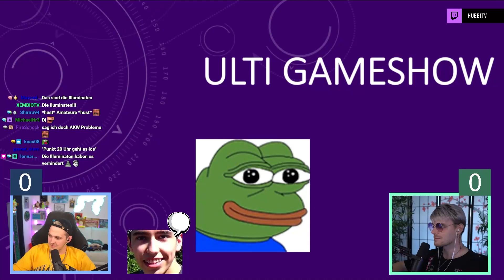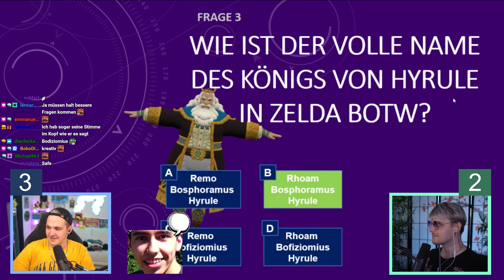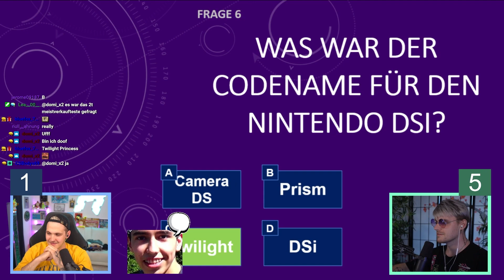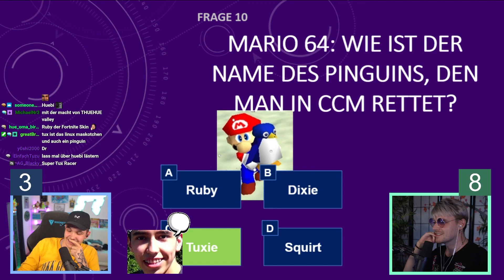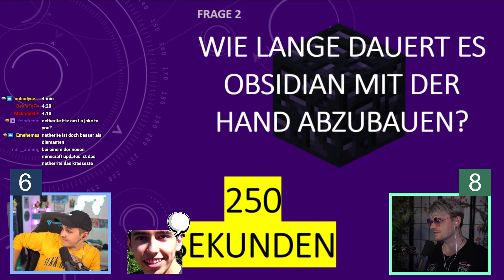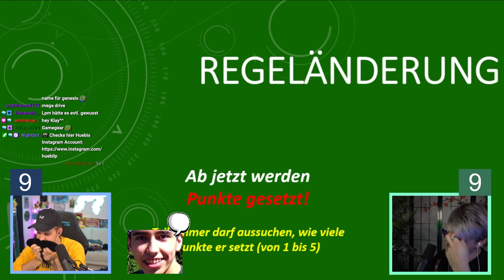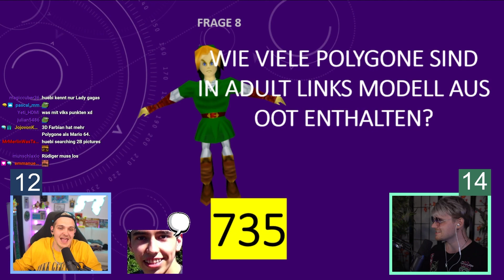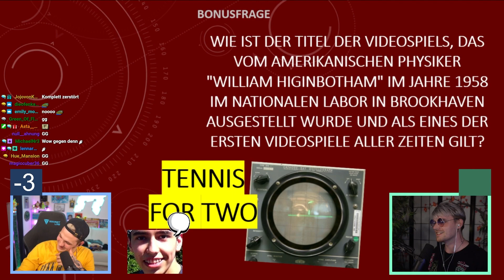Ultis Quiz-Show gegen Vik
Quizshow Livestream vom 16. August 2022